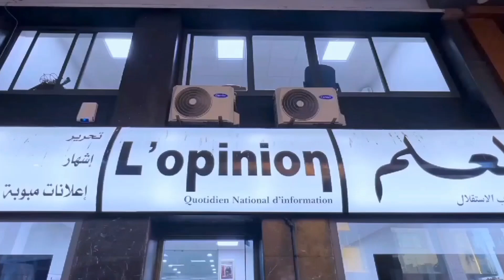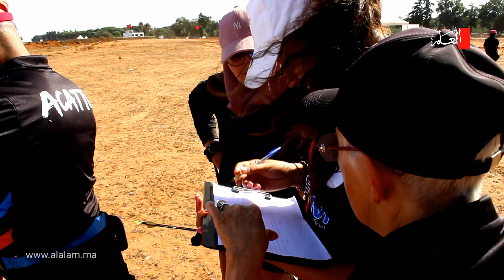اختتام مسابقة الرمي بالنبال في مهرجان العرائش الدولي للثقافة والفنون والتراث 2023